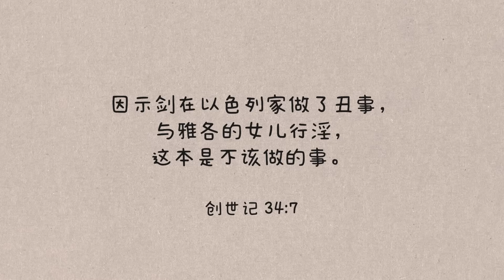【苏博士每日灵修】8月31日 | 痛苦忿怒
你可曾因受伤害而痛苦万分，极度忿怒而失控？求主保守我们不因生气犯罪，顺服並结出圣灵的果子，彰显主的爱与荣美!